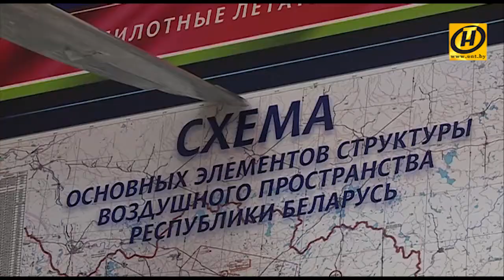Необычная школа управления беспилотниками, ДОСААФ